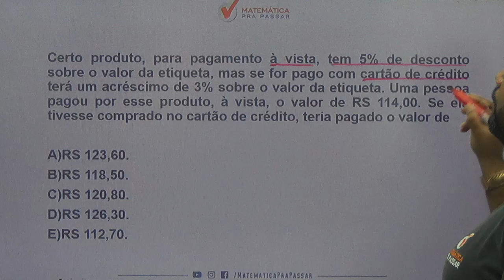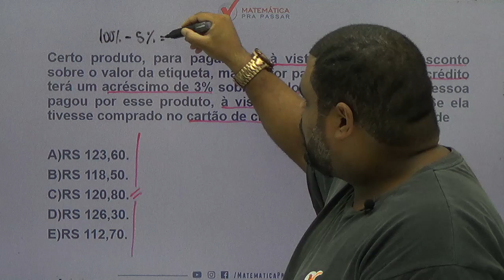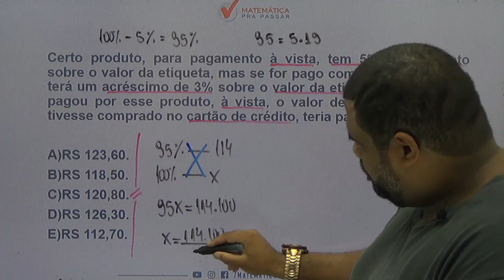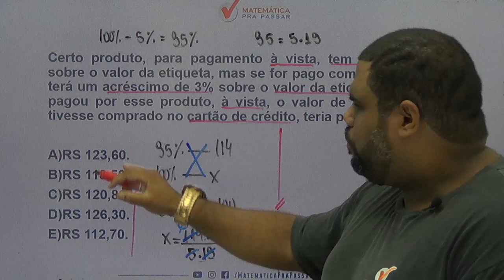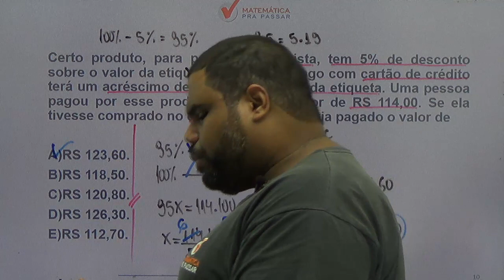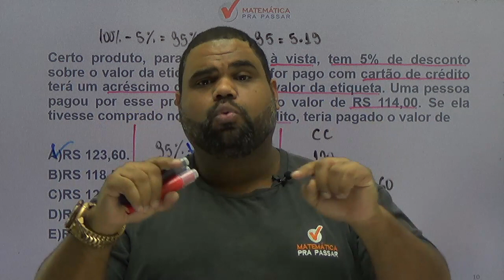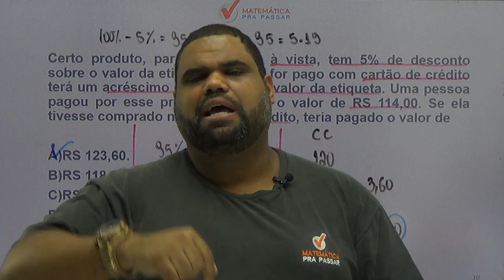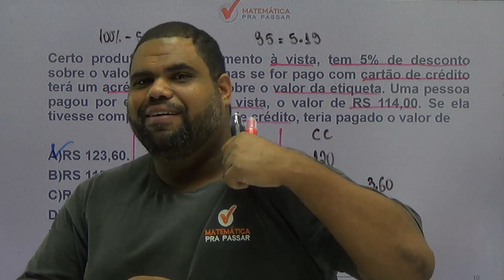CONCURSO PM SP : DICA DE PORCENTAGEM.[2019]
Aprenda a gabaritar matemática na PM-SP com o MÉTODO MPP. Nosso professor,macão,  mostra os caminhos para você arrebentar na PM-SP 2019.